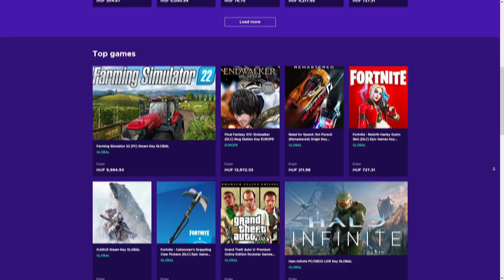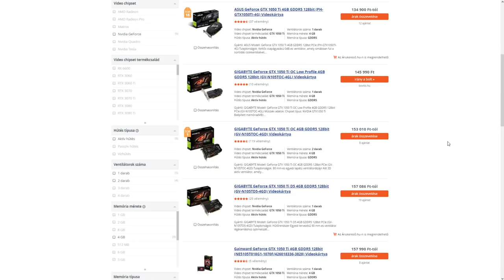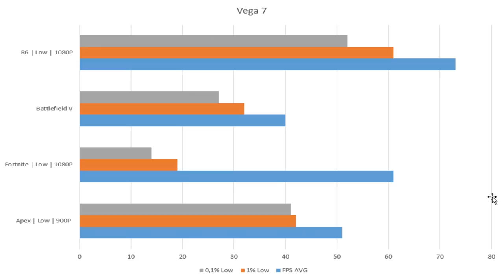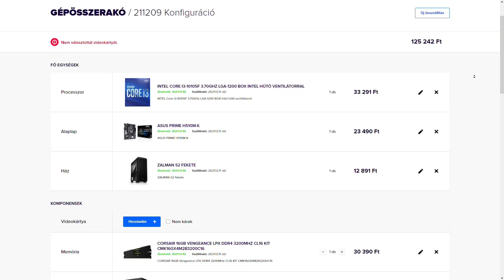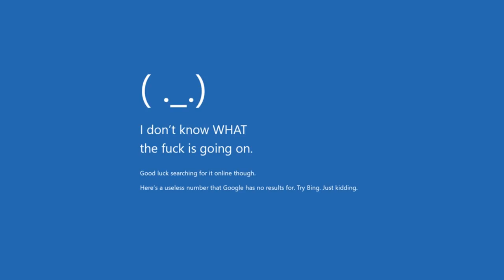Ilyen "Gamer" PC, Számítógépet Vehetsz Ma 250.000 Forintból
2021-ben ennyire elég 250.000 Forint, ha Gamer PC-t építenél újonnan.
Fél éve az Ryzen 5 2600X-em 50-be vettem, most 83-ba kerül...
☕ Támogatnál egy kávé árával? 🎁 Ezek a jutalmak várnak
💻 Discord Community Szerver (itt kérdezz, ha fontos)
⛲ DC VIP Szerver Tagoknak (itt kérdezz, ha sürgős)
💚 instagram (itt kérdezz, ha nem fontos)
250.000 Forintból Gamer Számítógép
Gamer PC 250.000 Forintból
AMD Ryzen , Ryzen 5 5600G
intel; intel core i5 10400F
0:00 - Bevezető
0:45 - Start
5:30 - B Terv
7:40 - Ending